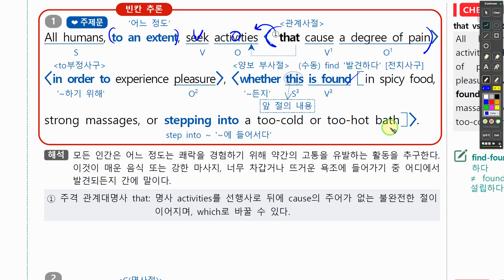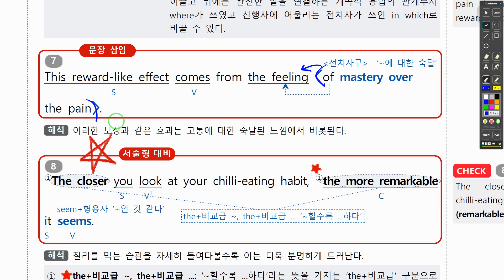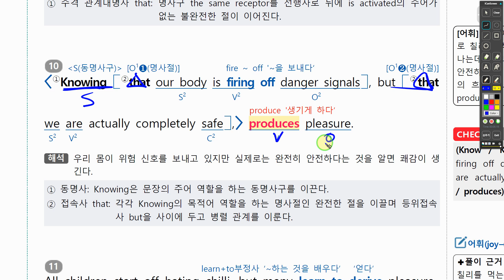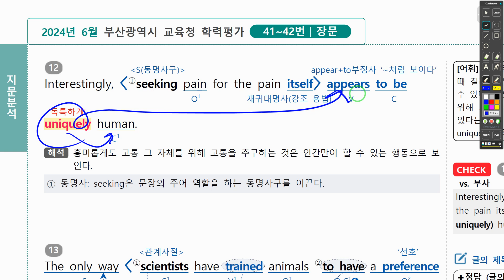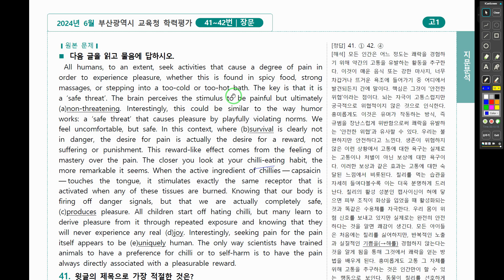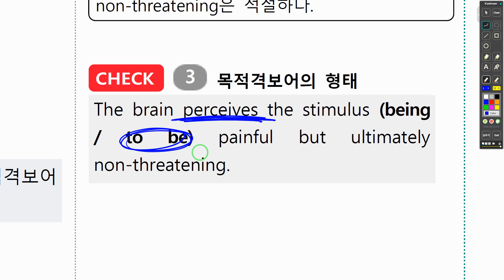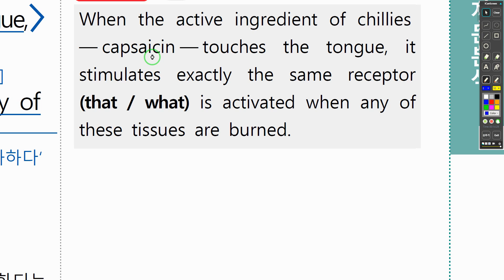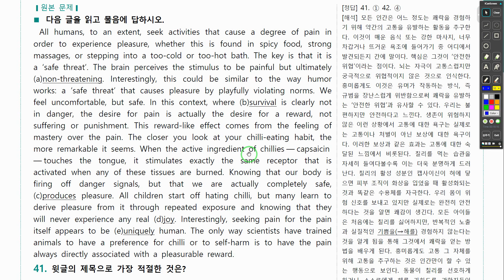24년 고1 6월 41 42번